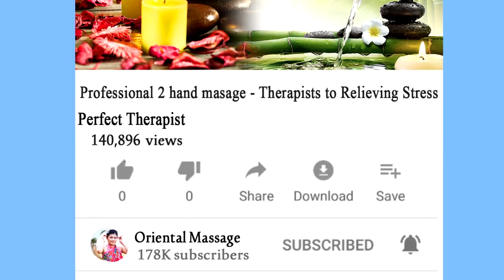My puppy plays in dry fields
LIFE IS BETTER WITH A GOLDEN LOVELY PUPPIES ❤️❤️❤️

Watch funniest golden retriever puppies and try not to laugh. Funny golden retriever dogs, funny puppy videos, funny dog,  cute golden retrievers and many more puppies in this dogs video.